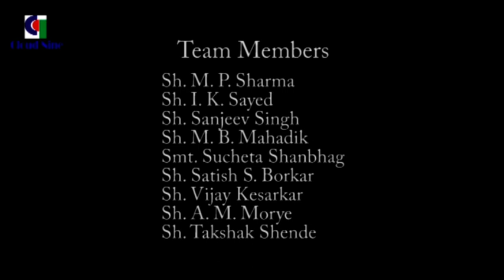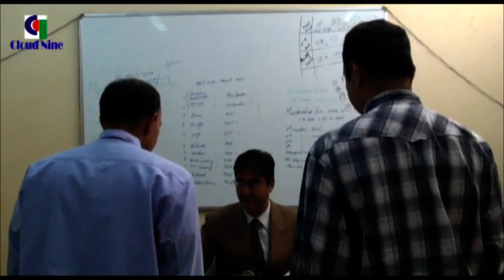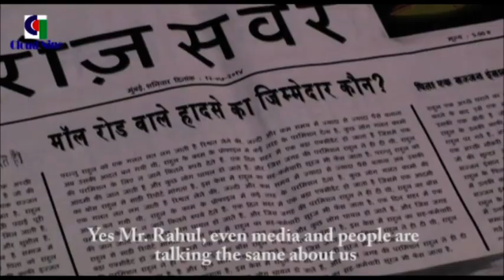Vigilance short film ...Jo boya wahi paya short film Aug 14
Short film to sensitize that each one of us is a victim of others corruption & Principle of KARMA works for each one without any bias ...Enjoyed acting hobby with team mates of 9th floor VSB ...Special mention for Irshad who is one man Army as writer , director , editor , camera man , light man & actor too. Must be watched with family .